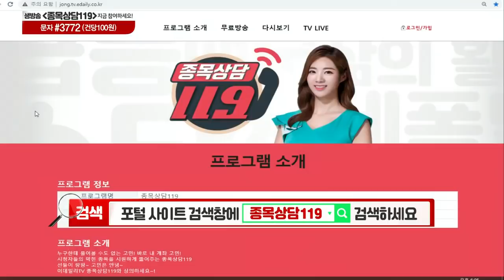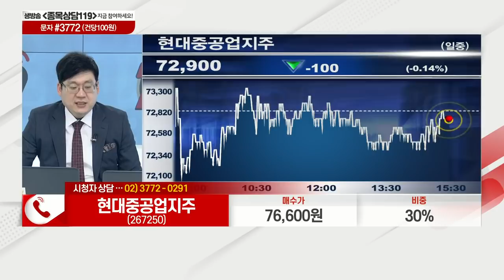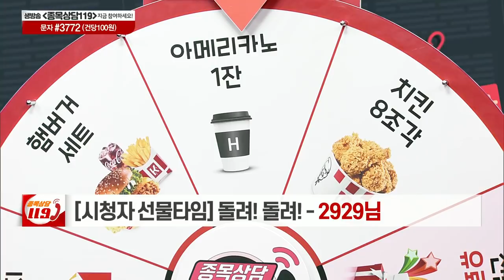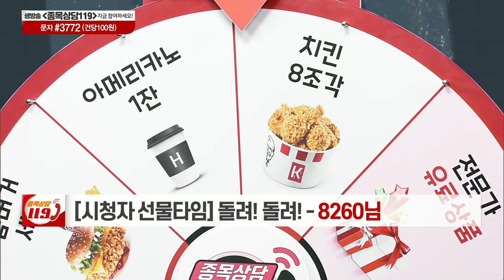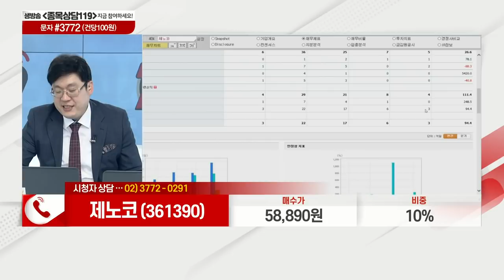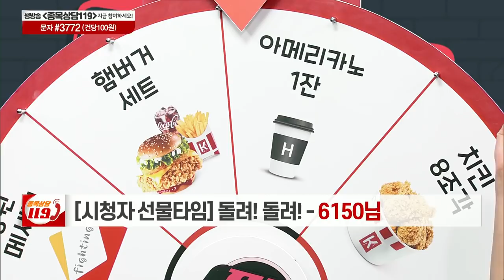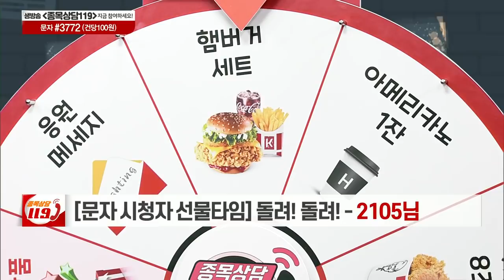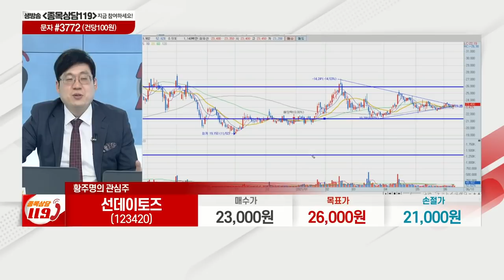현대중공업지주, 데이타솔루션, 제노코, 메드팩토, 이마트, 한국항공우주, 선데이토즈, 경인양행, 이스타코_이데일리맵 황주명_종목상담 119 1부 (20210610)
# 오늘장 특징주: 이스타코(015020)
# 황주명의 관심주 리뷰: 경인양행(012610)
# 황주명의 관심주: 선데이토즈(123420)